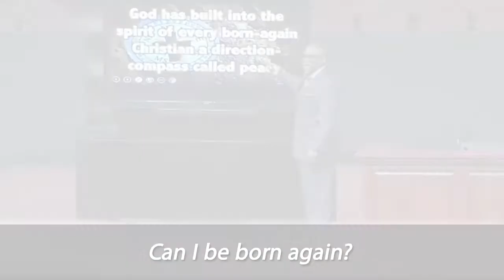9/22/2020 - One Minute Message - IBOC - Pastor Rickie Rush